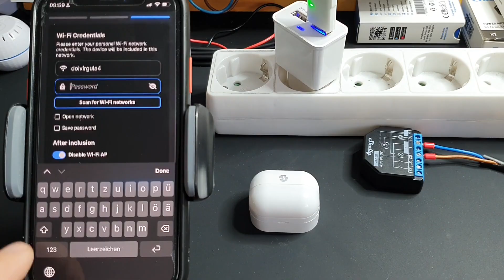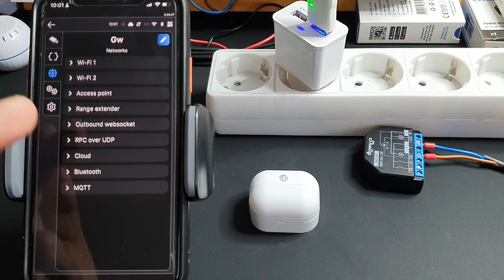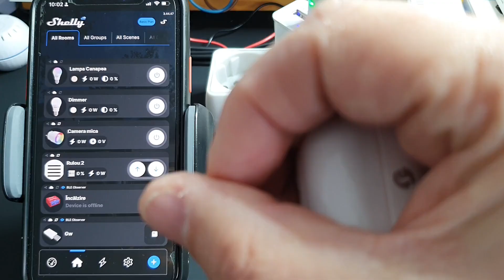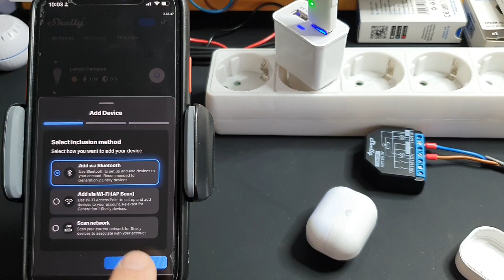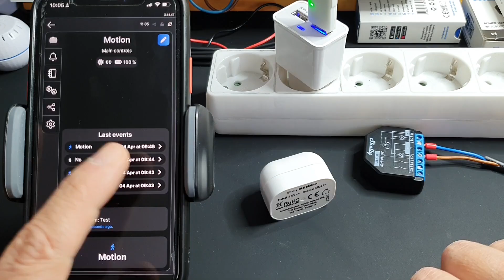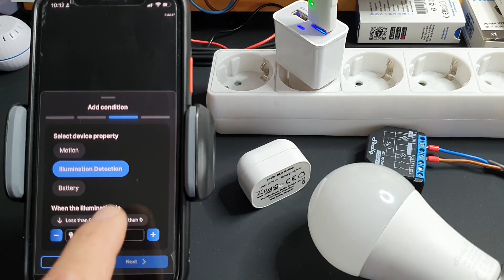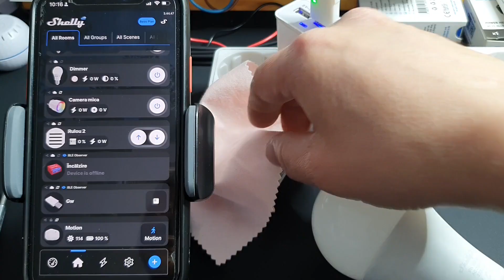🌐 Shelly BLU Motion - Detector de mişcare bluetooth. Scenarii.